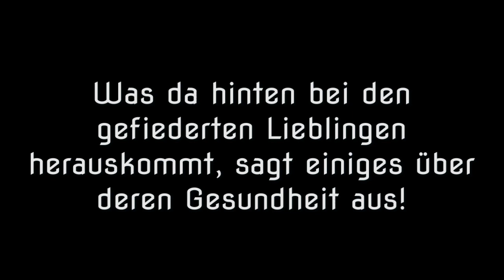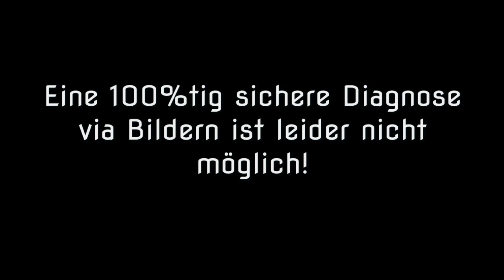Der Hühnerkot - Alarm im Darm!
Was bei Hühnern hinten aus dem "Po" fällt, zeigt einiges über den Zustand der Gesundheit. Wie bei Menschen spielen natürlich viele verschiedene Faktoren hinein und letztendlich kann auch immer nur ein Tierarzt die endgültige Meinung treffen aber als Anhaltspunkt, helfen wir gerne weiter. Ein sehr gutes Produkt um Würmer (geringer Befall ) zu bekämpfen oder aber auch schwankende Stuhl Konsistenzen wieder in den gewohnten Bereich zu bekommen, ist das Produkt hier im Link.
Wir sind damit absolut zufrieden!

Vielen lieben Dank an die Songschreiber!!!